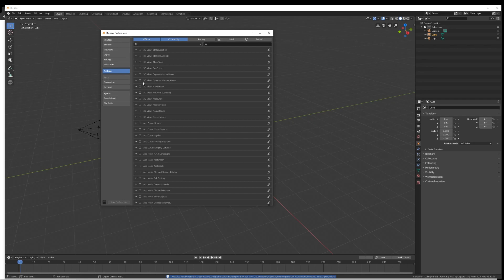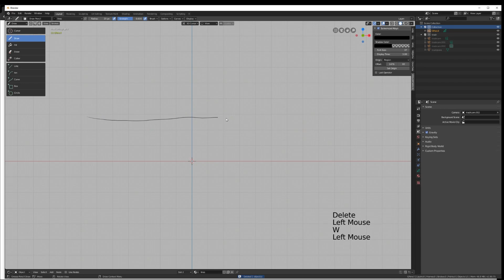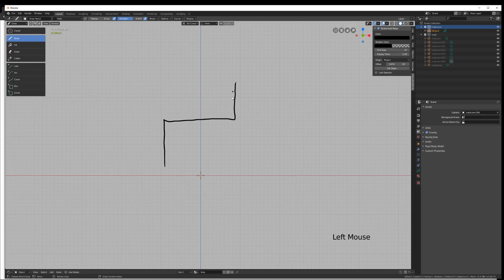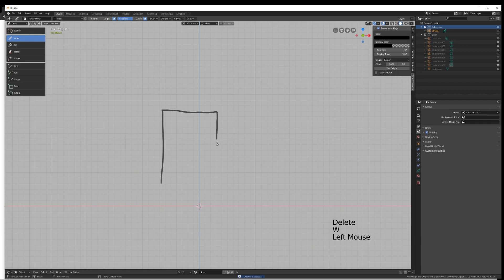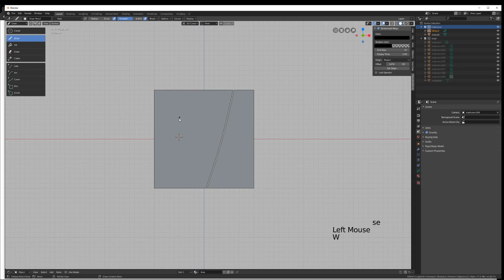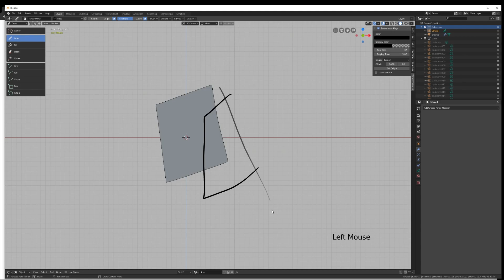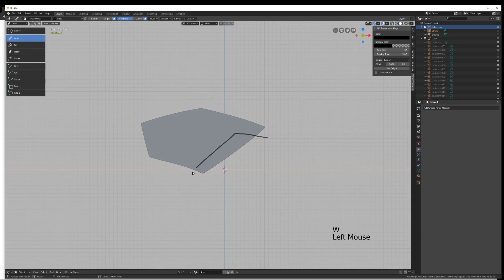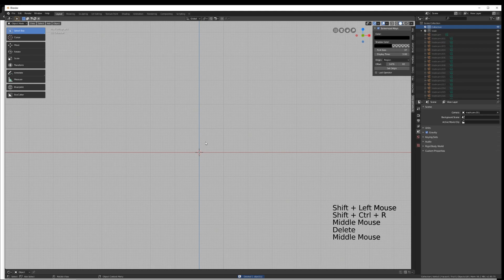quickDraw - a Blender Plugin for Concept Artists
Hi guys, this is an intro to my blender 2.8 plugin quickDraw which is now at a V2 release. This is a tool that automates many of the tedious processes involved with making geometry from Grease Pencil sketches. It creates a very easy way to draw in Grease Pencil and have reasonably solid geometry come out of it with one click. My main inspirations were 3DCoat, Procreate and CAD software.

Recommended Addons to go along with quickDraw:

MachineTools
HardOps
DecalMachine